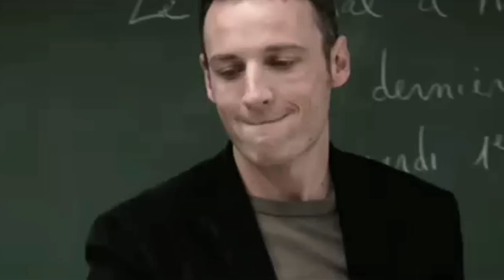The Nation's Stuart Klawans Reviews Gommorah, The Class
Klawans, film critic for The Nation, reviews two of the most talked about foreign films of 2008.  Gommorah, "an  endlessly compelling" Italian movie about the Neapolitan mob based on Roberto Saviano's book of the same name, was directed by Matteo Garrone.  It is "as  harsh and un-romanticized a gang movie" as Stuart Klawans has ever seen. The Class has been shortlisted for "Best Foreign Language Film" but Klawans encourages viewers not to "let the Oscar nomination get in your way of liking the movie."  This French film directed by Laurent Cantet and written by the lead actor, François Bégaudeau, is an "ethically complex, emotionally troubling" look inside one diverse Parisian classroom.  Both films are daring in their own ways and are highly recommended.